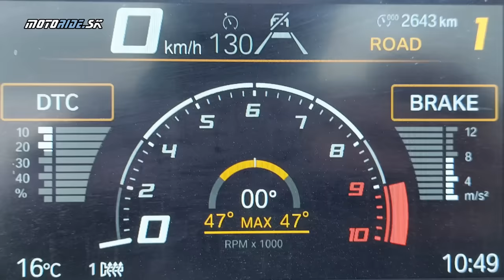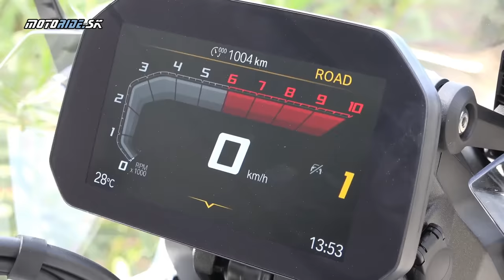Prvý test BMW R 1300 GS 2024: Je nasledovník legendy hodný svojho mena? - motoride.sk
Ako isto viete, nové BMW R 1300 GS 2024 sme boli testovať v Španielsku v okolí Malagy. Už sme vám priniesli článok, prvé dojmy a aj kopec krátkych videí a samozrejme aj odpovede na vaše otázky

Nové GS-o prešlo radom zmien, totálne prekopaný motor ale aj rám a v neposlednom rade dizajn. Je novinka hodná mene legendy?  Ako jazdí na ceste a aj v teréne? Poďte si s nami zajazdiť do Španielska.

Video a strih: Tomáš Hajduch - Awia
Kamera: Awia a BMW